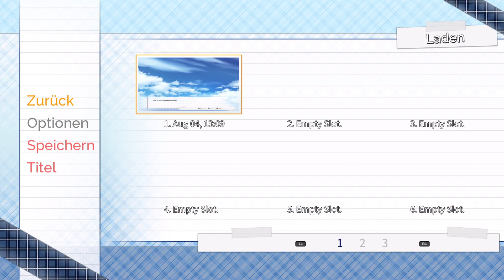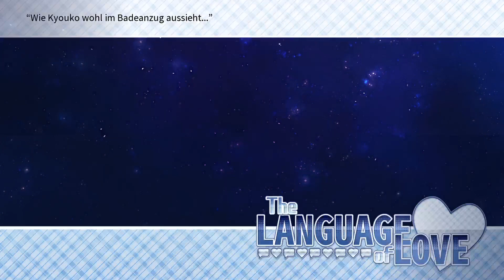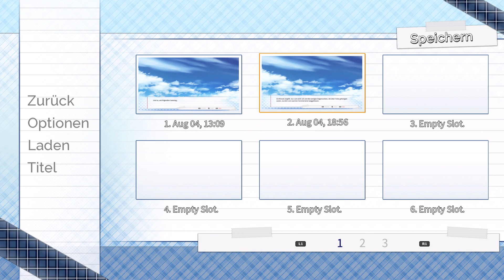The Language Of Love Stream #2